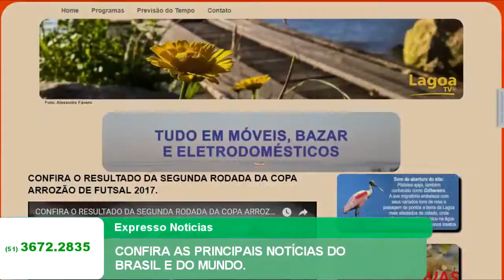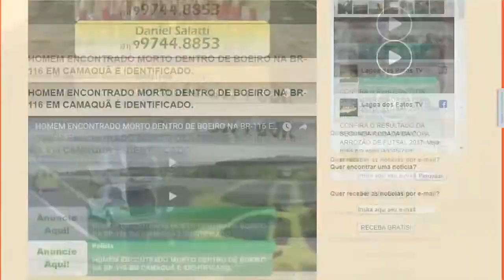EXPRESSO NOTÍCIAS: Confira as principais Notícias do Brasil e do Mundo.